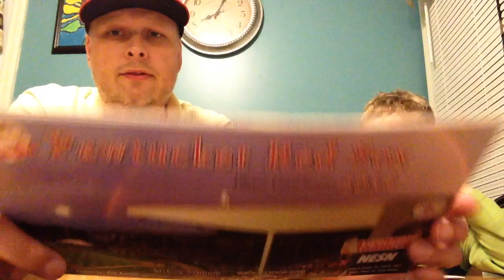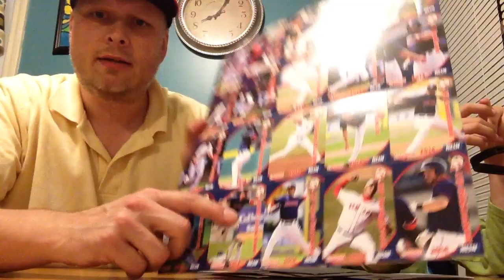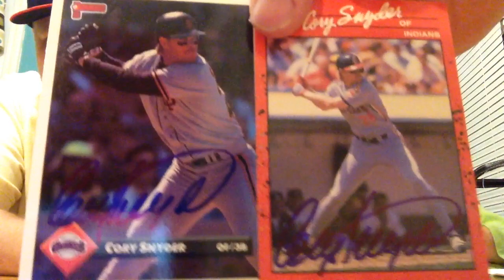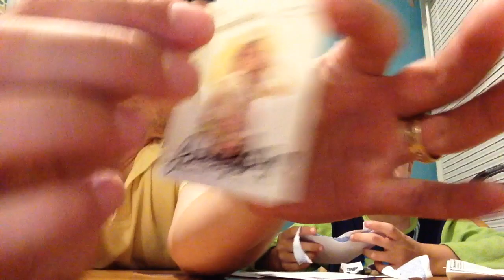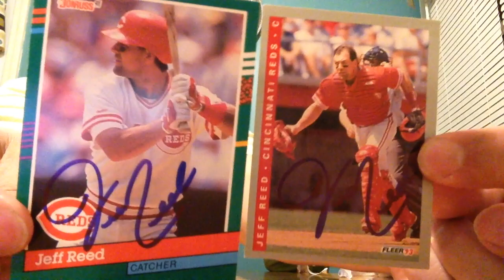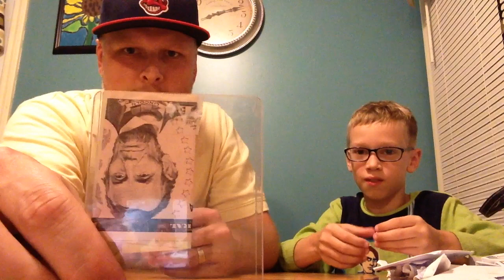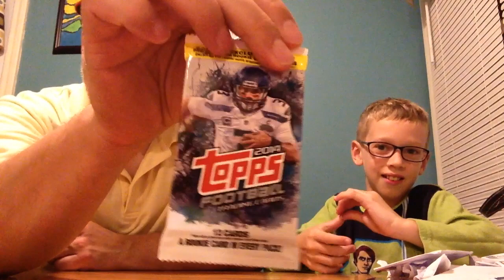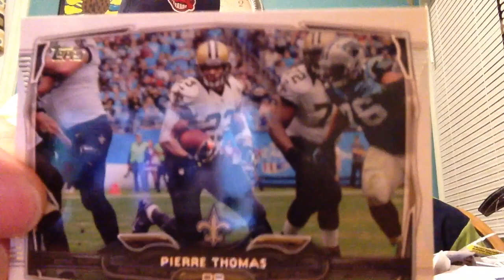2014 Topps NFL Football Hot Pack, PawSox Team Set and more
Here is a nice bonus episode! We start off with shout-outs and comments, then it is time to see what cards came back through the mail and we finish up opening a 2014 Topps NFL Football hot pack sent in by a viewer.